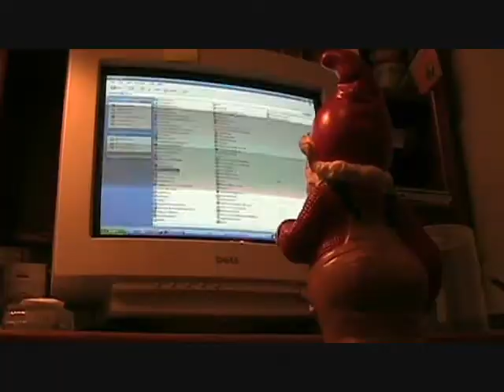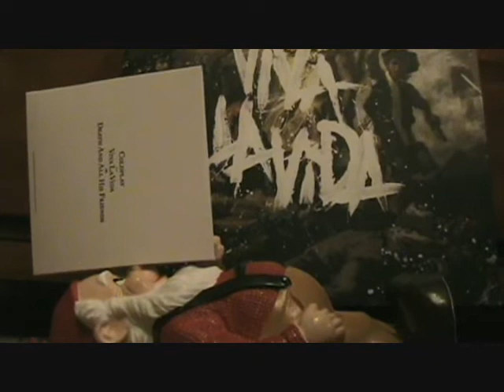Oh Gnome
This video was originally used by Horizon Summer Camps to promote their camp mascot, the Gnome.